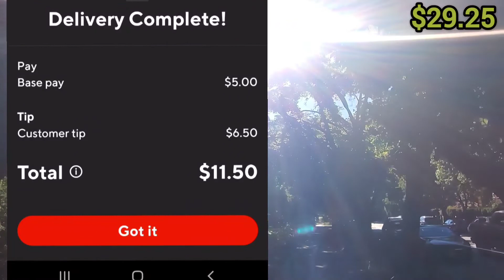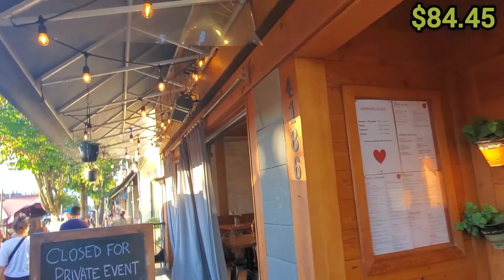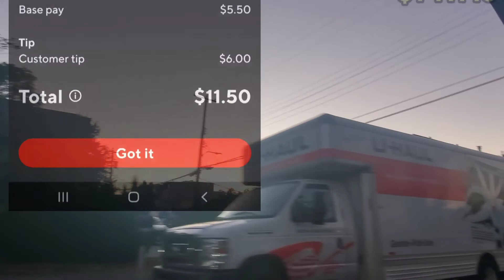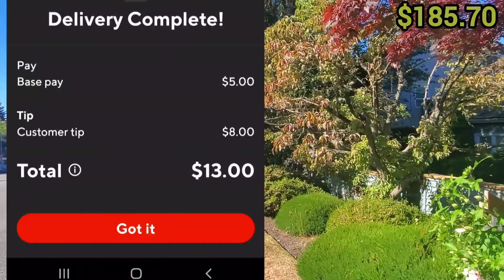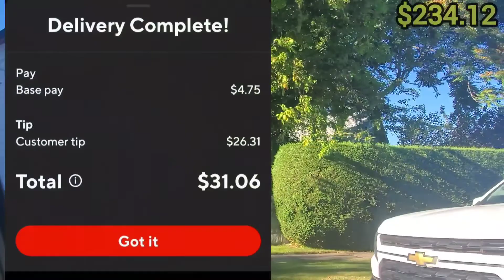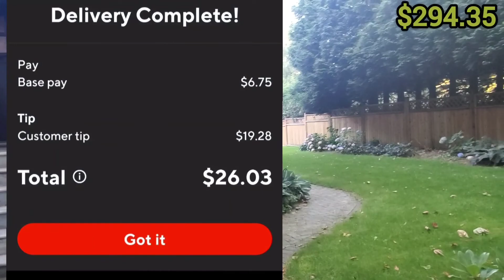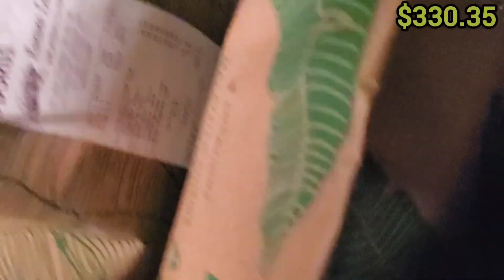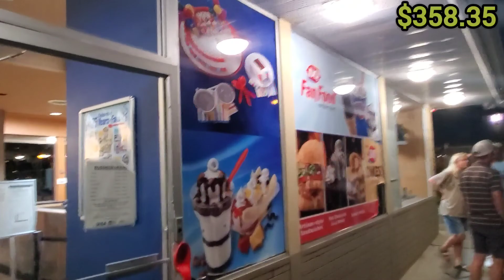Top Dasher has a Hack. Is it to Work only Dinner Shifts?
This is a doordash ride along, enjoy the fun. l try to be motivated and positive out there.